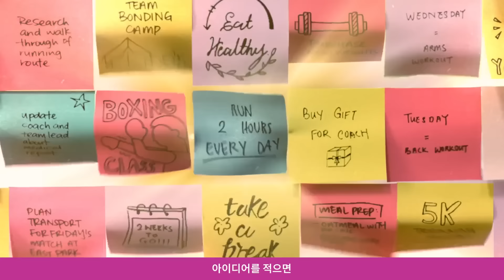포스트-잇®과 함께 너의 꿈을 펼쳐봐: 강한 점착용 컬러 콜렉션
포스트-잇®과 함께 너의 꿈을 펼쳐봐.
Brighter Together!
팬톤 색채 연구소와의 협업을 통해 개발된 새로운 컬러들을 만나보세요!